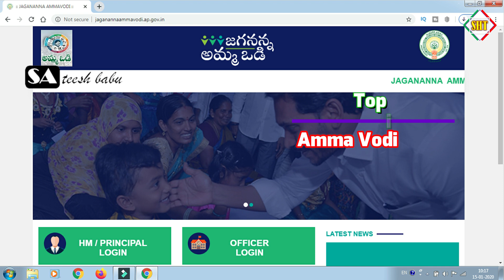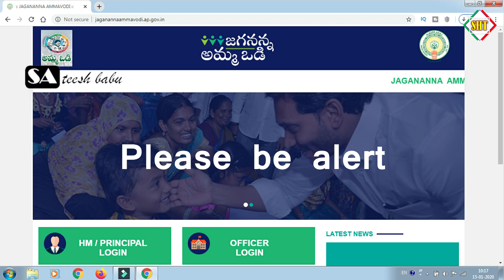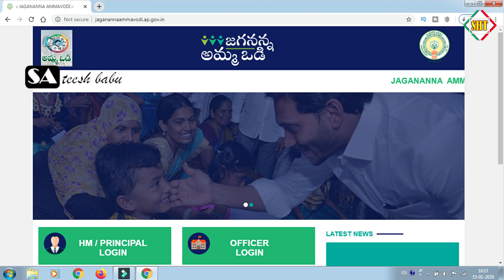Amma vodi cyber fraud please be alert by Sateesh